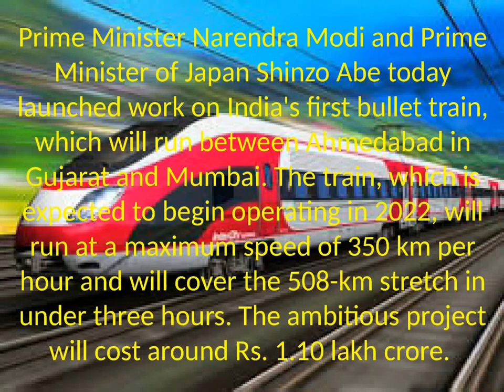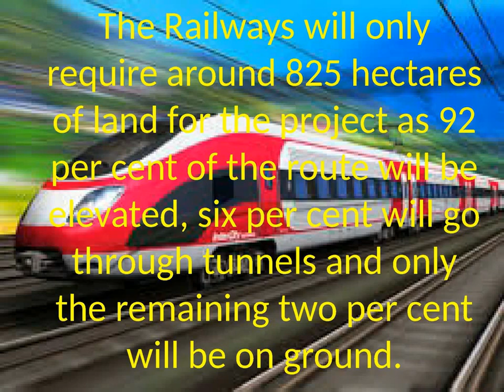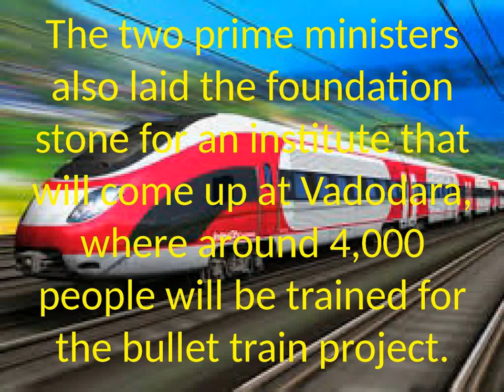BULLET TRAIN-India starts work on bullet train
Prime Minister Narendra Modi and his Japanese PM Shinzo Abe today launched work on India's first bullet train, which will run between Ahmedabad in Gujarat and Mumbai. The train, which is expected to begin operating in 2022, will run at a maximum speed of 350 km per hour and will cover the 508-km stretch in under three hours. The ambitious project will cost around Rs. 1.10 lakh crore.